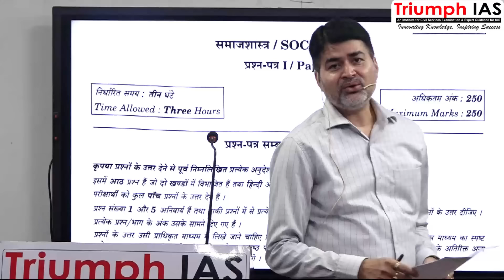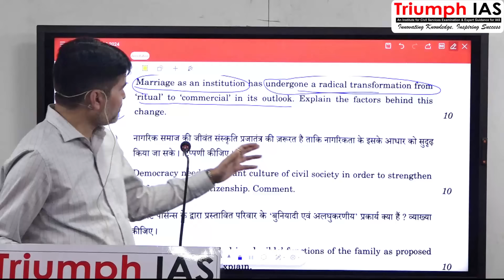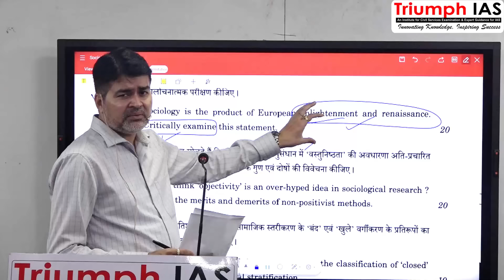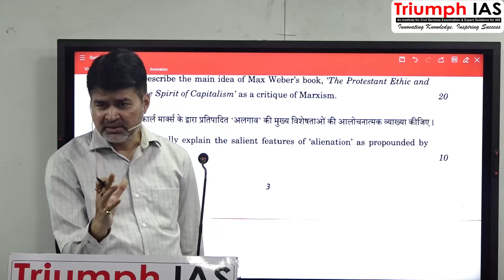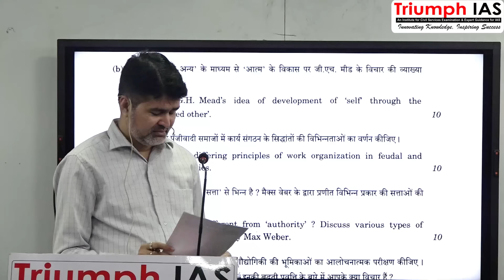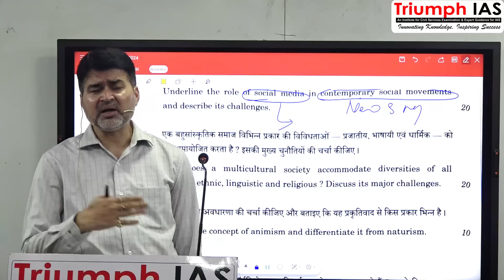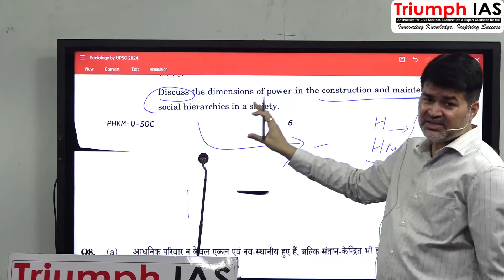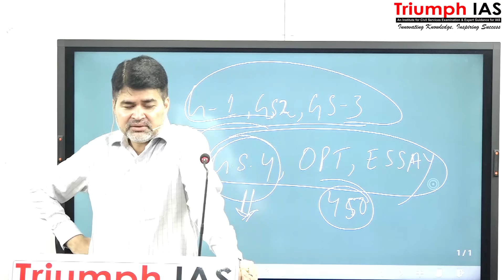Sociology Optional Paper Discussion UPSC CSE-2024 By Vikash Ranjan Sir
SOCIOLOGY “FOUNDATION TO FINALE”  | Starts: 05th Feb 2025 (Online)

Program Highlights:-
• 4-5 Month Comprehensive “Foundation to Finale” Classroom    Programme.
• In-depth Coverage of UPSC Syllabus with Contemporary Orientations & Application.
• Appropriate Emphasis on Inter-linking Sociology Paper 1 With Paper 2 and both papers Linked to General Studies Papers for Comprehensive Understanding & Wisdom.
• One -on- One Doubt Discussion session with Vikash Ranjan sir
• Value Addition Material on Contemporary Social Issues relevant to Society & Essay too.

• MENTORSHIP for ESSAY, GENERAL STUDIES & Personality Test.

WhatsApp to Vikash Sir : 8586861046